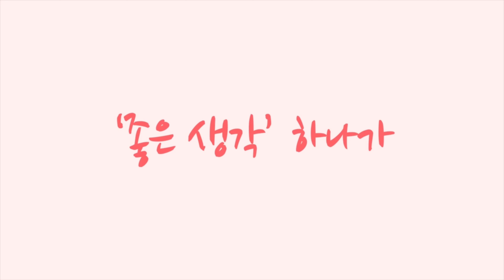산악자전거 위아위스 알페카 프로 MTB [황병준TV]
산악자전거 위아위스 알페카 프로
산악지형을 더욱 즐겁고 재미나게 즐기기 위한
풀 서스펜션 산악자전거

위아위스 전문점
킹바이크수택점

쇼핑몰
Sony a7c

Lens
Sony 24mm
Sony 24-105mm
Sony 50mm

osmo
osmo pocket
nikon J5
mavic pro 2
Sony  FRD3000

Gimbal
bero 3x-Lite